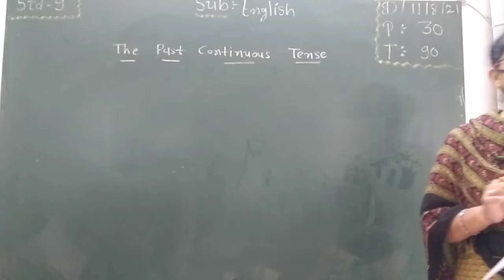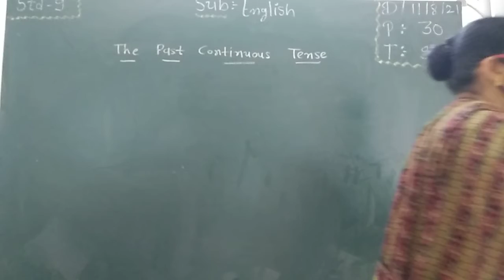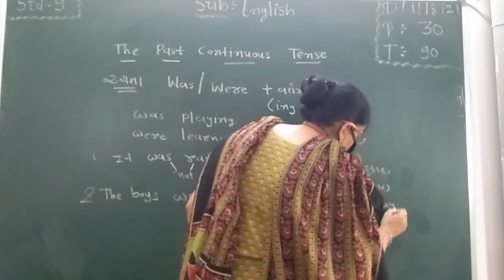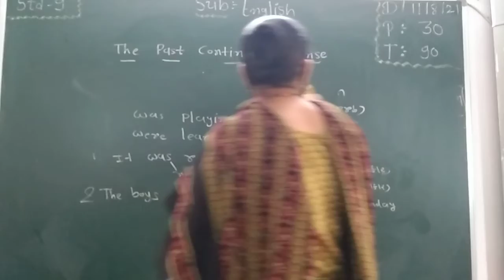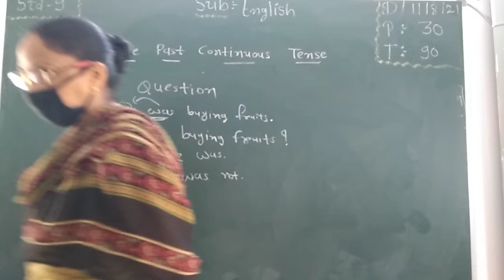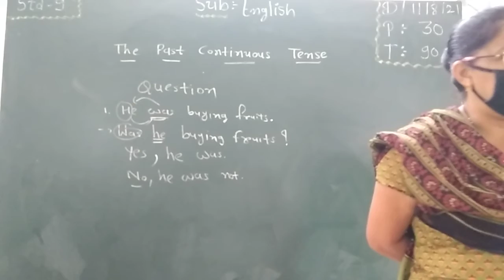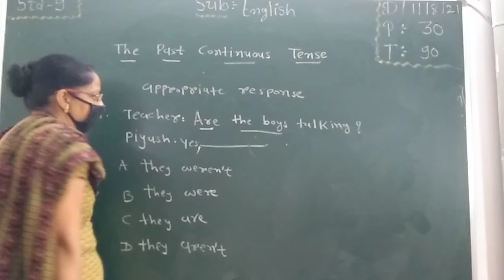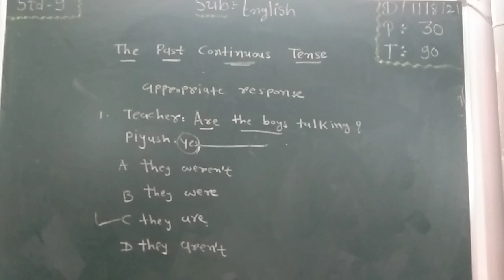GUJ MED STD 9 SUB ENG GR PCT